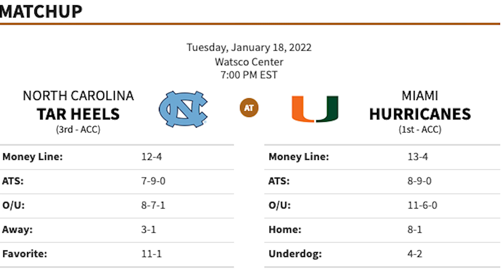College Basketball Picks and Predictions | Daily NCAAB Betting Preview | CBB Picks for 01/18/22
🏀  John Ryan is joined by SportsMemo handicappers and professional bettors Dr. Chuck and Jesse Schule and they have you more than covered for the NCAA Basketball card for January 18, 2022. On every show they provide betting strategies and professional breakdowns that leads them to their best bets that they are taking to the window.

Stay up to date on the latest NCAAM news, stats, analysis, and predictions with your host John Ryan, Chuck and Jesse as they preview Saturday's NCAAM Basketball action from a betting perspective. Join this trio of highly successful professional bettors in a no-hype format that is all about making you a better bettor.

Tuesday's Featured NCAA Basketball Games:
Introduction 00:00
🏀  South Carolina vs Arkansas 03:00
🏀  Richmond vs Fordham 05:14
🏀  Wisconsin vs Northwestern 07:10
🏀  North Carolina vs Miami (Fla) 13:41

👍 You can get free NCAAM picks and betting tips direct from Vegas by following the WagerTalk handicappers on Twitter: